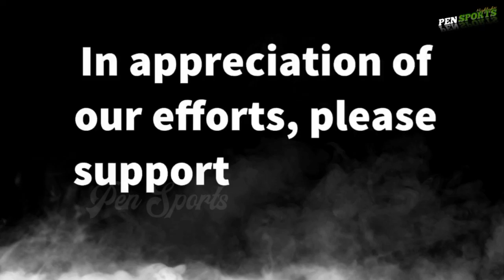Ejekan Thomas Mueller Untuk Lionel Messi, Bawa nama Cristiano Ronaldo 😱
Ejekan Thomas Mueller Untuk Lionel Messi, bawa bawa nama Cristiano Ronaldo
setelah PSG kalah dari Bayern Munchen